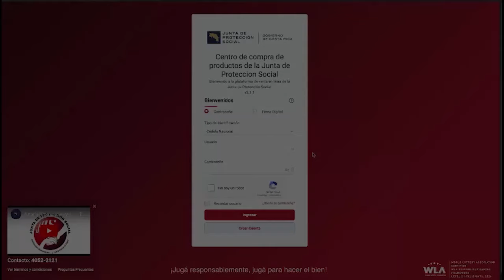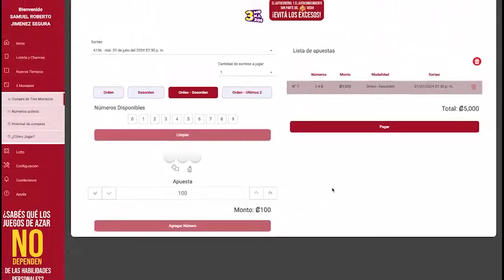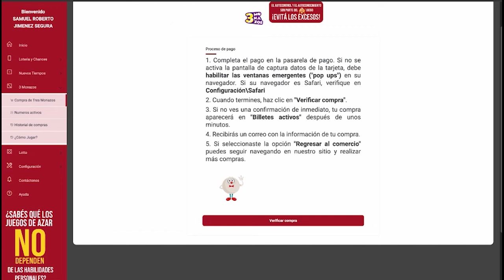"Alcaldes de Oposición Dan la Espalda a Sus Raíces en Apoyo al Gobierno"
Descripción: Descubre cómo varios alcaldes de oposición han decidido respaldar al gobierno, dejando atrás sus raíces partidarias. ¿Qué los llevó a esta decisión y cómo afecta a sus comunidades? Analizamos las implicaciones de este cambio en la política local.

 alcaldes, oposición, apoyo al gobierno, política, traición, cambios políticos, comunidades, análisis político

    Costa Rica
    Vida en Costa Rica
    Cultura costarricense
    Pura vida
    Ticos